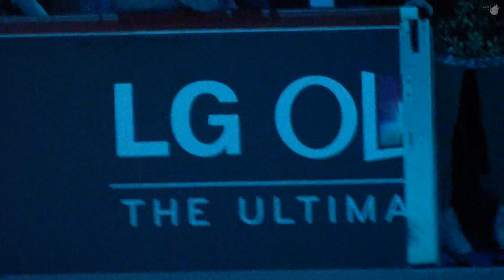Yuna Kim EX - Imagine and Finale @ 2013 Golden Spin of Zagreb